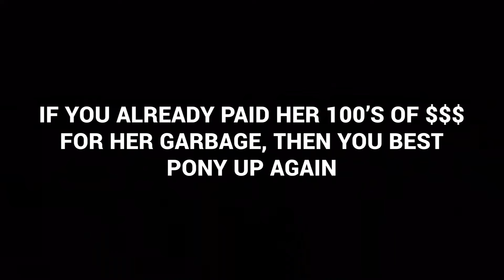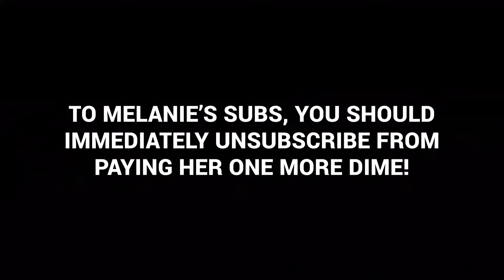MELANIE HINDS HAS REACHED A NEW LOW. MELANIE IS A GREEDY BIZNATCH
Melanie is out to squeeze ever last dime from her senior citizens subs.  I don’t usually get pissed about what Mel does, but this one crosses that line.  She can go Phuck herself.